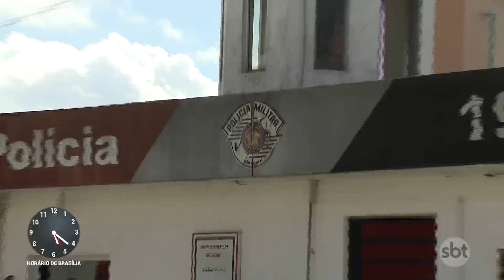SP: arrastões na região do Grajaú preocupam população | Primeiro Impacto (14/12/20)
Criminosos têm realizado arrastões diariamente na região do Grajaú, zona sul de São Paulo. Uma das ações, registrada pelas câmeras de segurança, aconteceu em um supermercado.

Imagens na internet mostram os trabalhadores aterrorizados durante o roubo. Algumas funcionárias dos caixas são rendidas, enquanto outros integrantes do bando tentam roubar veículos ao lado de fora. A ação dura apenas dois minutos.

Segundo a delegacia da região, um roubo acontece a cada 3 horas no bairro. Com o final de ano, os estabelecimentos são o foco principal dos criminosos. Mas isso não impede que até mesmo ciclistas nas ruas sejam vítimas das quadrilhas.